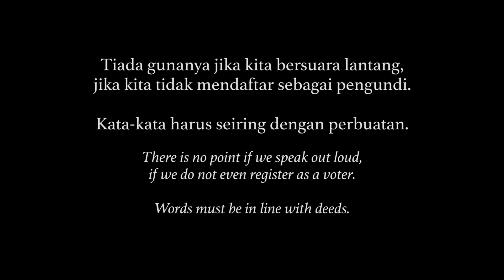Undi Ini Masa PRU 14 Nanti